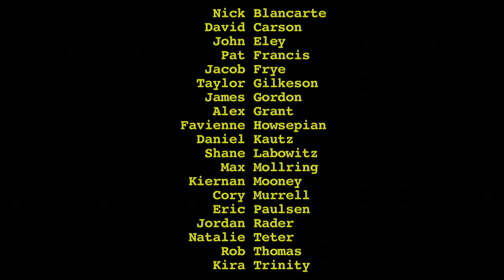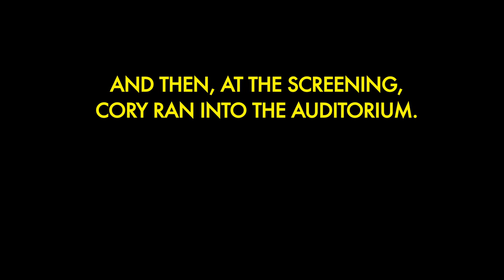SFSU Undergrad Thesis Film Screening trailer 2013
Cory embarks on an epic journey to make it to the thesis screening on time.

This trailer was shown before the screening and features clips from all eighteen senior thesis films.